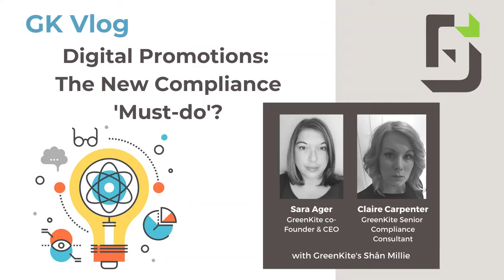GK Vlog – Digital Promotions: The New Compliance ‘Must-do’?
In our latest Vlog GreenKite co-Founder & CEO Sara Ager and GreenKite Senior Compliance Consultant Claire Carpenter talk to GreenKite’s Shân Millie about Digital Promotions and the issues that these are creating for firms.  With the FCA becoming increasingly concerned with Digital Promotions, our two experts share their thinking and advice on how Delegated Authority firms can ‘get ahead of the regulatory curve’.

To find out more about the GreenKite Digital Promotions HealthCheck